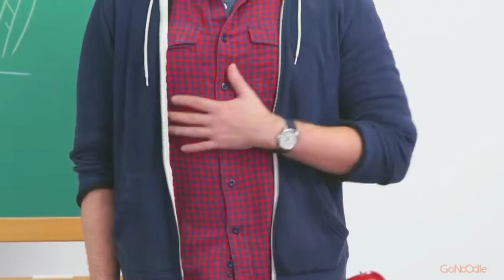Shred Video - Marvin Gaye - Charlie Puth